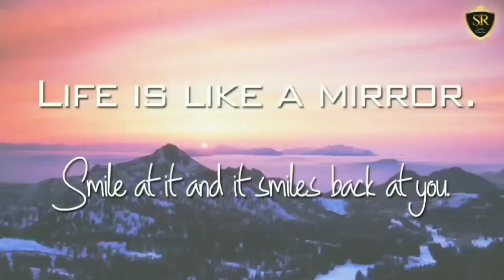MEET&GREET WITH RAKESH SHARMA ATHlETE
खेल खेलो खेल की भावना से खेलोस्पोर्ट्स